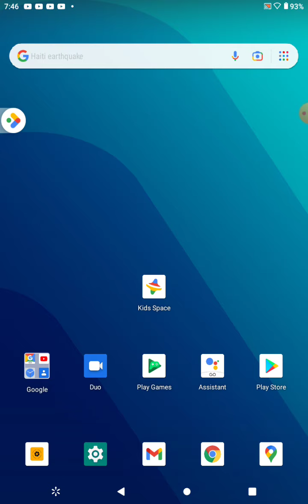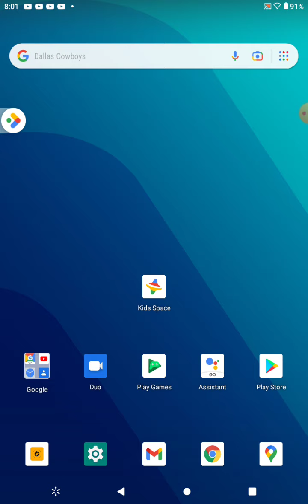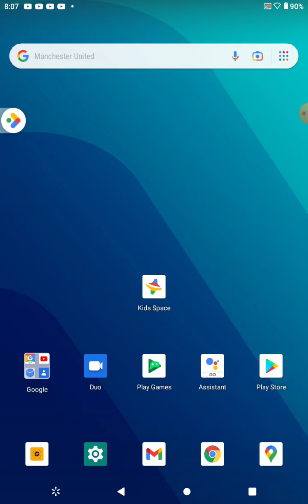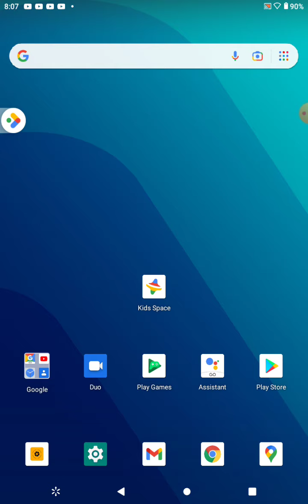Time of trouble is at hand!